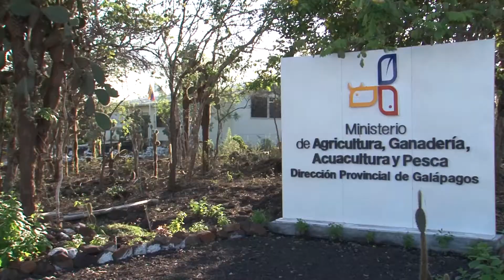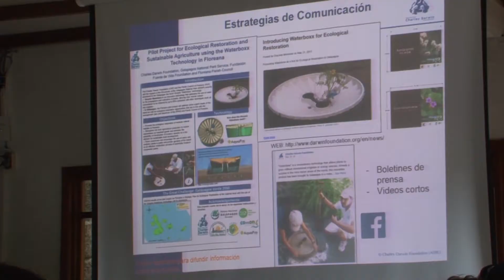Tecnología Groasis en Galápagos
(For English subtitles, please click the "CC" or "Captions" button)

La Fundación Charles Darwin, La Dirección del Parque Nacional Galápagos, el Gobierno Autónomo Descentralizado Parroquial de la Isla Floreana y el Ministerio de Agricultura, Ganadería, Acuacultura y Pesca recientemente introdujeron la tecnología Groasis a Galápagos. Esta tecnología optimiza el uso del agua para el cultivo de plantas.